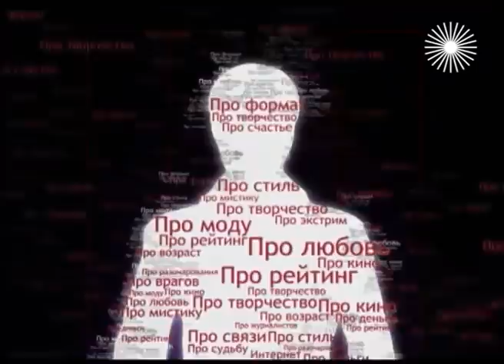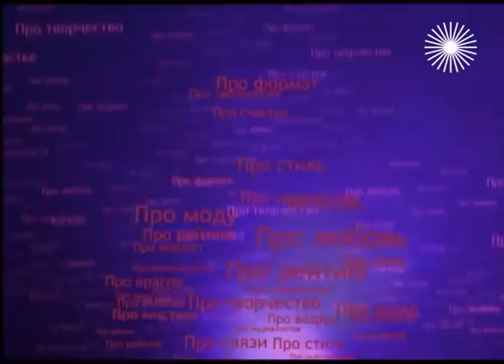Екатерина Васильева об ошибках молодости, ужасах актерской профессии и религии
Интервью с Екатериной Васильевой. Екатерина Сергеевна расскажет, почему она считает актерскую профессию "ужасной", а свое поступление во ВГИК -- ошибкой. Как Екатерина Васильева решилась в 1987 году уйти из МХАТа, проработав там 14 лет? Какие роли в спектаклях и фильмах она выбирает для себя теперь? Из чего состоит сейчас ее жизнь?
Почему Екатерина Васильева считает, что у нее нет врагов, и почему все меньше и меньше остается у нее друзей из "прошлой жизни". Съемка 2010 года.